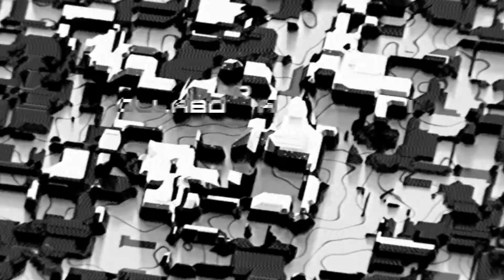NARO - FUTURE 1.5 [PREVIEW]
Label of the Underground.